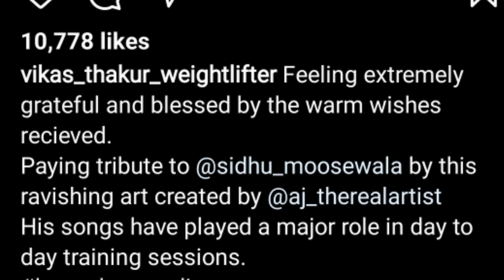Sidhu Moose Wala | Sidhu Moosewala Mother | Sidhu Moosewala Latest News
मुझे भगवान की तरह पूजता था मेरा बेटा Sidhu Moosewala , माँ का रो-रो 😭🙏 कर हुईं बुरी हालत , Latest ..

My son Sidhu Moosewala used to worship me like a god, my mother was in bad condition by crying 🙏, Latest ..

1. Sidhu Moosewala
2. Sidhu Moosewala songs
3. Sidhu Moosewala update
4. Sidhu Moosewala news
5. Sidhu Moosewala live update
6. Lawrence Bishnoi
7. Goldy brara
8. Santosh Jadhav
9. about Lawrence Bishnoi
10. Sidhu Moosewala biography
11. Sidhu Moosewala age
12. 295 song
13. 295
14. live update
15. Sidhu Moosewala latest update
16. Sidhu Moosewala latest news
17. Sidhu Moosewala today news
18 . moosewala
19. the last ride song
20. Lawrence Bishnoi latest update
21. Lawrence Bishnoi news
22. syl song
23. syl